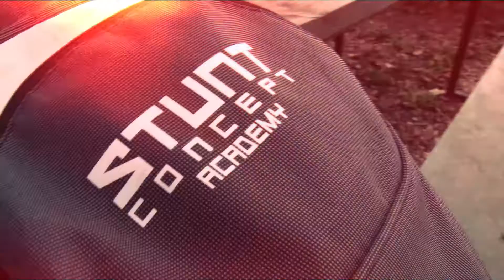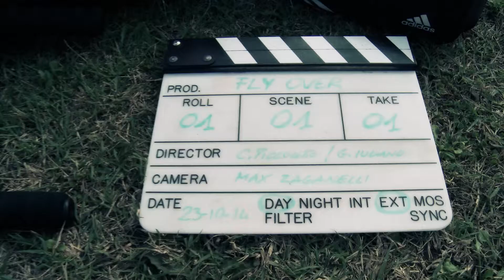Backstage "Flyover"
Backstage realizzazione del action film "Flyover" per Fattore ALFA Rai 2 Regia
Con Vania Della Bidia, Viola Marini, Maria Gnecchi e Entony Ruscetta
Regia Claudio Piccolotto